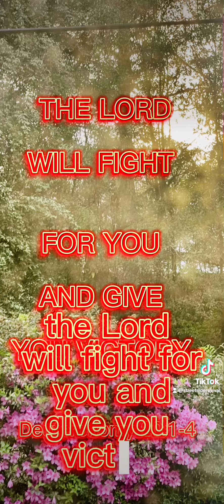The Lord God Will Be With You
The Lord God Will Be With You Through Your Challenges